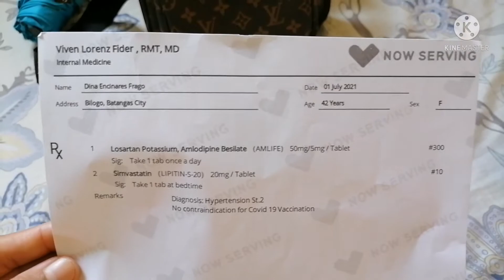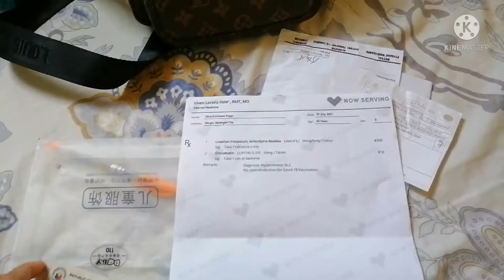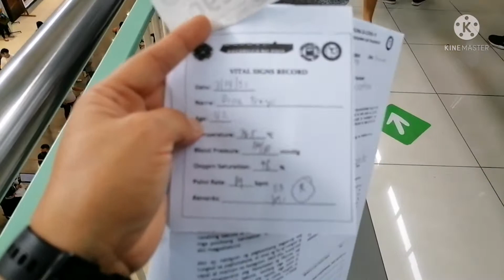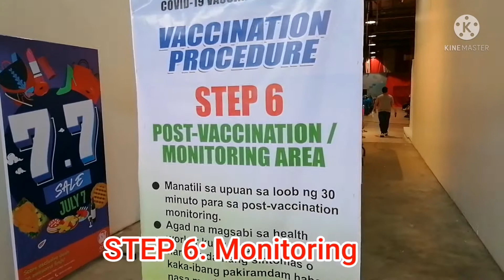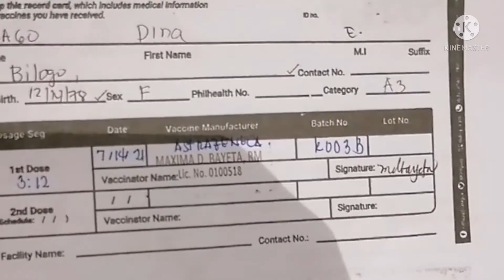MGA STEPS AT REQUIREMENTS SA PAGPAPABAKUNA (AstraZeneca) | VLOG NG MAMA NI DA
Nakasama po ako sa A3 Category dahil ako po ay may maintenence na sa highblood. AstraZeneca po ang tinurok sakin. Nagpupursige po ako magpa vaccine para makapagpa therapy na si DA ng personal sa Manila. Naghahabol na kami sa oras kasi mag 5 years old na si DA next year kaya dapat ma therapy sya ng madalas sa Hongs.